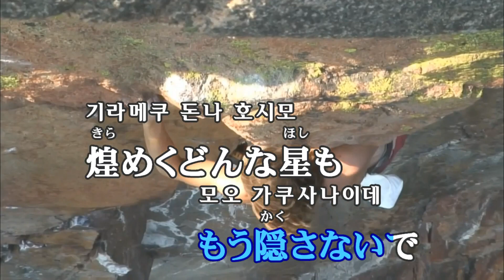Goose house - 光るなら (빛난다면) (KY 43859) 노래방 カラオケ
Goose house - 光るなら (빛난다면)
KY KMS-K100 [SAM9708]